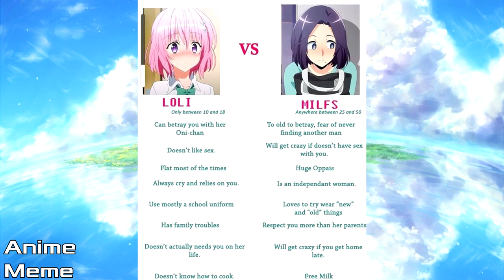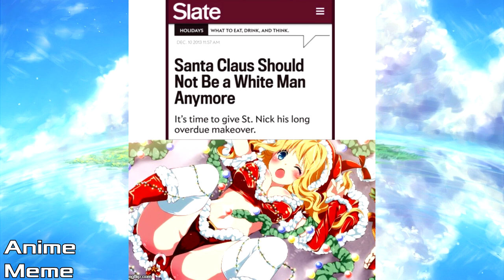ANIME MEMES You Wouldn't Watch In Public! 65! CAT GIRLS FTW!